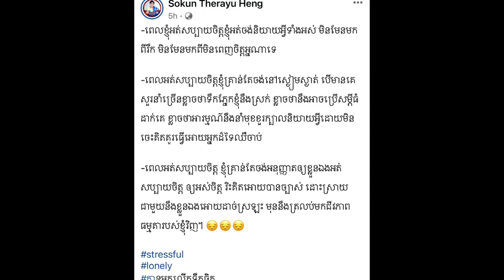អ្នកគាំទ្របារម្ភព្រាត ក្រោយឃើញ សុគន្ធ ថេរ៉ាយុ បង្ហោះសារបង្ហាញអារម្មណ៍សោកសៅលើបណ្តាញសង្គម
Sources and Referencing:
Video: Cambodia News TV
Images: Cambodia News TV
Video Editing: KinMaster Last Version
Thumbnail(s) Editing: Picsart 2021